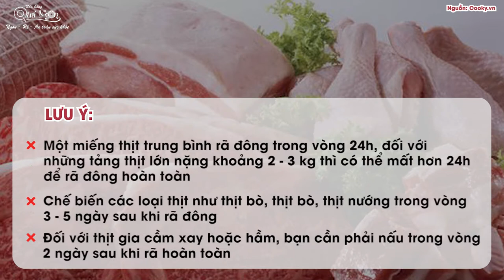4 CÁCH RÃ ĐÔNG THỊT HIỆU QUẢ VÀ NHỮNG LƯU Ý CẦN BIẾT!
[𝐌𝐞̣𝐨 𝐯𝐚̣̆𝐭 𝐁𝐞̂́𝐩 𝐧𝐮́𝐜]
4 CÁCH RÃ ĐÔNG THỊT HIỆU QUẢ VÀ NHỮNG LƯU Ý CẦN BIẾT
🌟Trong giai đoạn hạn chế ra đường như hiện nay, các gia đình chọn cách mua nhiều thực phẩm tươi sống để trữ đông.
🌟Tuy nhiên, mỗi lần nấu nướng chị em mất rất nhiều thời gian để rã đông thậm chí không rõ cách bảo quản, chế biến thịt sau khi rã đông dẫn đến ảnh hưởng đến sức khỏe.
👉Dưới đây là 4 cách rã đông thông dụng và những lưu ý bổ ích sau khi rã đông. Mời nhà mình xem qua nhé.
💒 Địa chỉ: 306-308 Lê Văn Sỹ, Phường 1, Quận Tân Bình, TP.HCM
☎ Hotline: 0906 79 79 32
NHÀ HÀNG VẠN LỘC PHÁT
( Cùng hệ thống Nhà Hàng Quá Ngon - TPHCM)
💒 Địa chỉ: 68 - 68A/12 Mặt tiền Đại lộ Bình Dương – Khu Phố Trung – Phường Vĩnh Phú - Thành phố Thuận An – Tỉnh Bình Dương